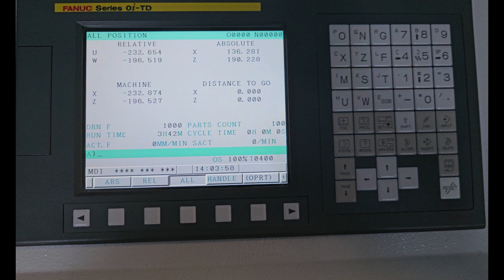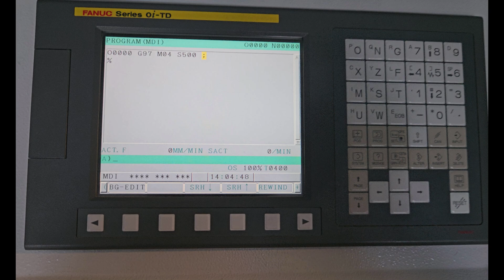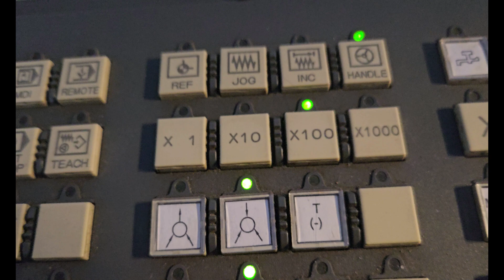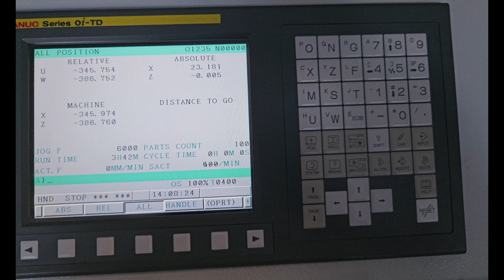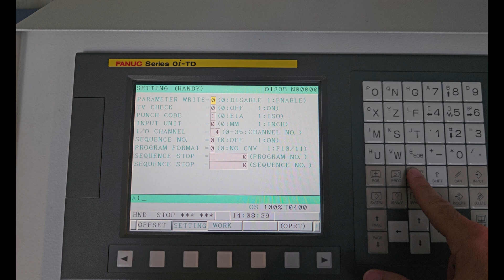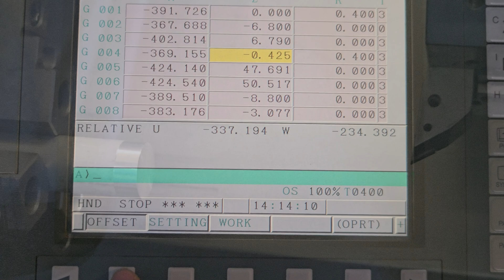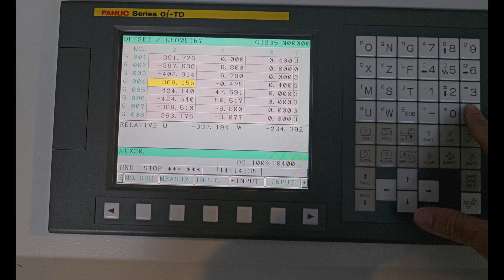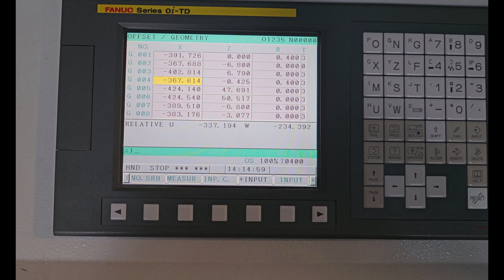CNC TORNA TEZGÂHINDA TAKIM SIFIRLAMA, TAKIM KALİBRASYONU, CNC TORNA EĞİTİMİ, Probsuz Takım Tanıtma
🔧 **CNC Torna Tezgahlarında Kesici Takım Tanıtma ve Sıfırlama Eğitimi**

Bu videoda, **Fanuc kontrol panelli CNC torna tezgahında kesici takım tanıtma** işlemini detaylı bir şekilde ele alıyoruz. Bu süreç, sektörde "takım sıfırlama" veya "takım kalibrasyonu" olarak da bilinir.
 Temel seviyede mutlaka izlemeniz gereken bir eğitim içeriğidir.
Eğitim içeriğimizde şu başlıklara değindik:
📌 CNC torna tezgahını doğru moda alma ve ofset ayarları
📌 Kesici takımın hassas şekilde iş parçasına temas ettirilmesi
📌 X ve Z eksenlerinin manuel olarak tanımlanması
📌 Takım uç radyüsü (R) ve takım tipi (T) gibi detayların ofset ayarlarına tanıtılması
📌 Yarıçap telafisi ve doğru geometri ile toleranslarda üretim ipuçları

Bu video, CNC programlama ve tezgah kullanımı konusunda bilgi sahibi olmak isteyenler için ideal bir kaynak! 🎯

Bir sonraki eğitimde görüşmek üzere, hoşça kalın! 😊